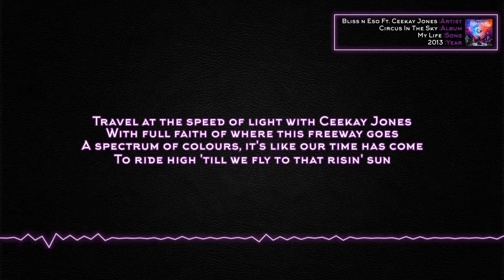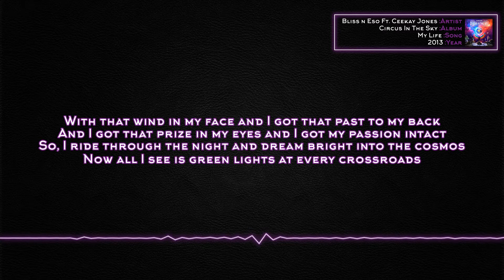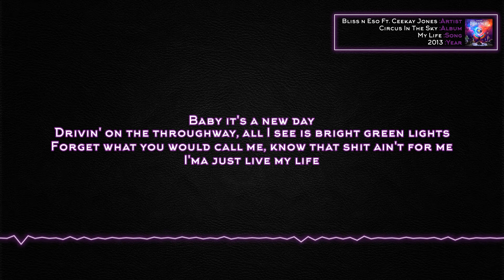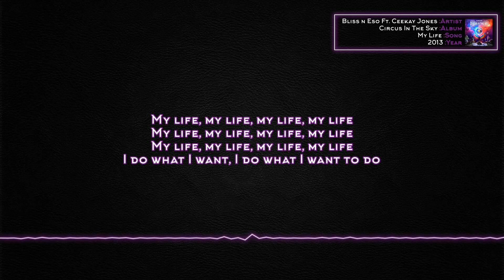Bliss n Eso - My Life (Ft. Ceekay Jones) [Lyrics]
Artist: Bliss n Eso Ft. Ceekay Jones
Song: My Life
Album: Circus In The Sky

Lyrics:

My life
My life

Pop this tape in the deck, place the key in the ignition
We won't wait at no red light, only green's in my vision
Yeah, a journey to the mind again, all aboard the brain
These feathers make me levitate in waterfalls of paint

Keep your fortune and your fame, mate, I'm chillin' on a tree branch
Laughing at the squares, drawin' perfect circles freehand
We kill the doubt, the path divine is limitless
My rhyme is the reason that they can't define the pyramids

Travel at the speed of light with Ceekay Jones
With full faith of where this freeway goes
A spectrum of colours, it's like our time has come
To ride high 'till we fly to that risin' sun

Baby it's a new day
Drivin' on the throughway, all I see is bright green lights
Forget what you would call me, know that shit ain't for me
I'ma just live my life

My life
It's my life, it's my life
I do what I want
I do what I want to do

My life, my life, my life, my life
I do what I want, I do what I want to do

When I wake each day, it's like a new timeless moment
The chance to steer your drive as soon as your eyelids open
I bush bashed a path that tipped the scales
And made it to the sea in time to catch my ship that sailed

Played the game my way, with my mind in the zone like Michael
Recite my diary like I'm flyin' on a motorcycle
The Easy Rider on that road that stretches nations
Life's speedin' up and all I feel's acceleration

With that wind in my face and I got that past to my back
And I got that prize in my eyes and I got my passion intact
So, I ride through the night and dream bright into the cosmos
Now all I see is green lights at every crossroads

My life
It's my life